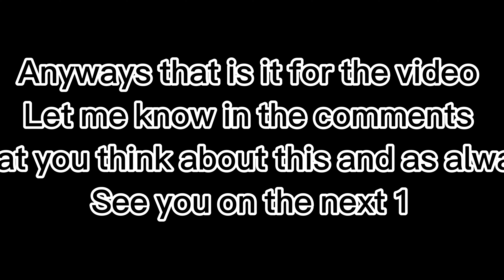BLOX FRUITS PVP-godhuman and cdk and I am really sorry for the bad quality there is not much I can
TYSM FOR 200 I WILL BE DOING A GIVEAWAY SOON STAY TOON👍🏿👍🏿👍🏿😎